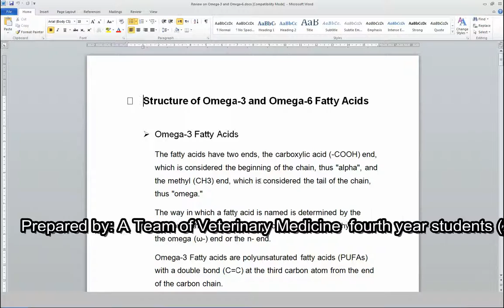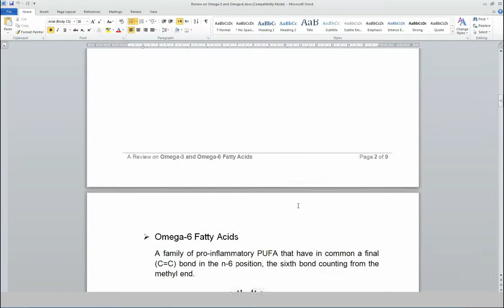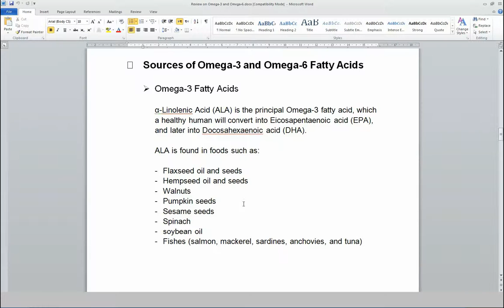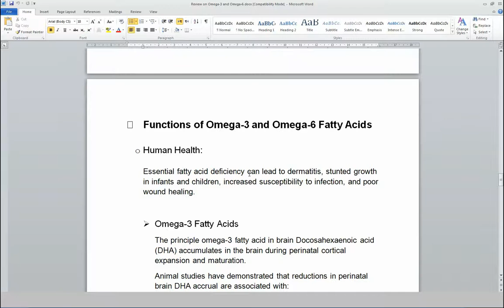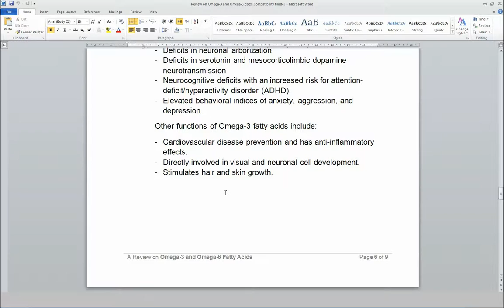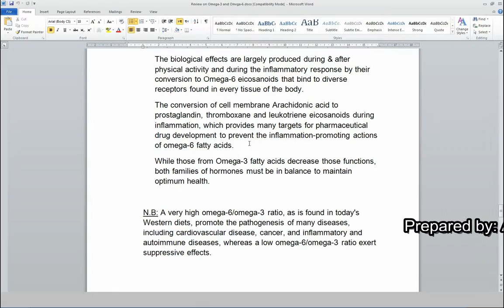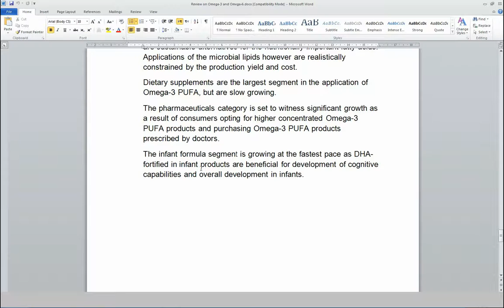A Review on Omega 3 & Omega 6 Fatty Acids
A video clip shows a review on Omega 3 and Omega 6 Fatty Acids

Submitted to: Department of Milk Hygiene, Faculty of Veterinary Medicine, Cairo University, Egypt.

Submitted by: A team of Veterinary Medicine fourth year students (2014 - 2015)

References:
Omega-6/3 Fatty Acids: Functions, Sustainability Strategies and Perspectives
Harvard T.H. Chan
University of Nebraska
DHA.EPA Omega-3 Institute
Biomedicine & Pharmacotherapy Medical Journal